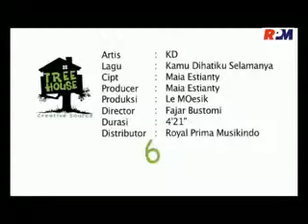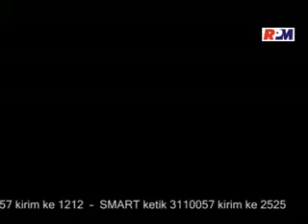Angie, KAMU DIHATIKU SELAMANYA by KD